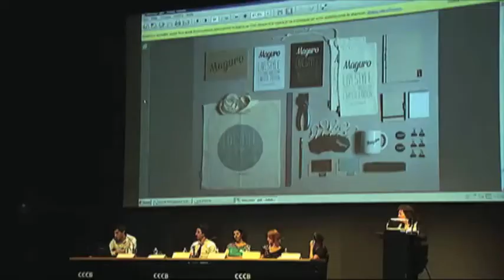Art i Disseny. Escoles de Catalunya 18-4-13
Reportatge  al Telenoticies Vespre de TV3 sobre la "I Jornada Art i Disseny: de l'escola a l'empresa" que es va realitzar al Centre de Cultura Contemporània de Barcelona el 18 d'abril de 2013. En aquesta exposició, organitzada pel Departament d'Ensenyament de la Generalitat de Catalunya, hi va participar l'Escola d'Art i Superior de Disseny Pau Gargallo de Badalona.